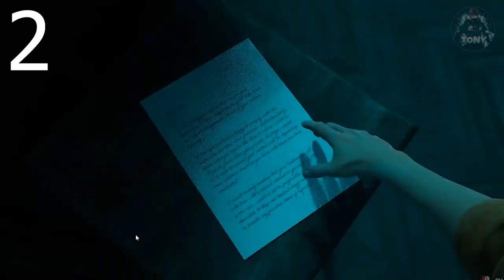COME TROVARE TUTTI I COLLEZIONABILI 5/5 NEL CAPITOLO 2 | THE CASTING OF FRANK STONE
COME TROVARE TUTTI I COLLEZIONABILI 5/5 NEL CAPITLO 2 | THE CASTING OF FRANK STONE

MIO REFCODE:563685ph1

PC:
MOBO: B450 GAMING PLUS
CPU: R5 3600
GPU: 1660 SUPER
RAM: 16 GB
CASE: 4000D AIRFLOW CASE CORSAIR

VIDEO TUTORIAL
               GAMES---TECH---MICROSOFT